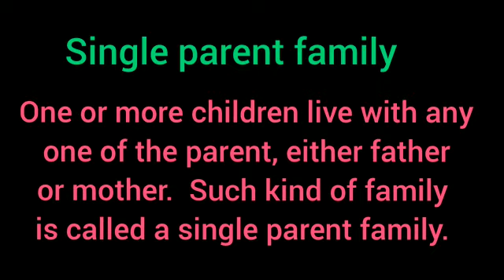Grade III EVS - Single Parent Family - 06.06.2021